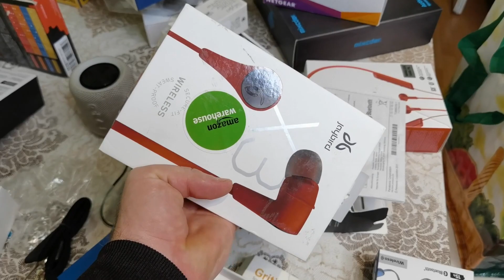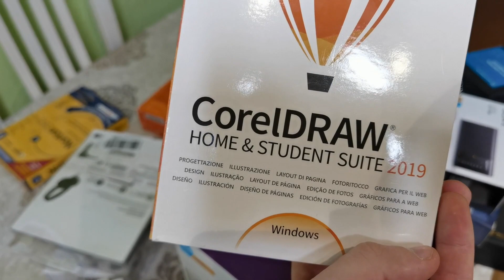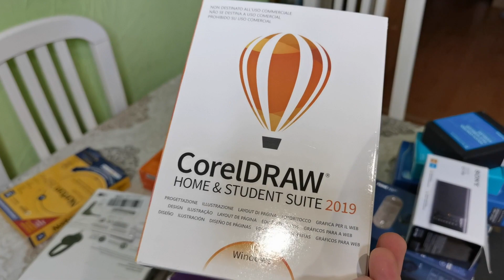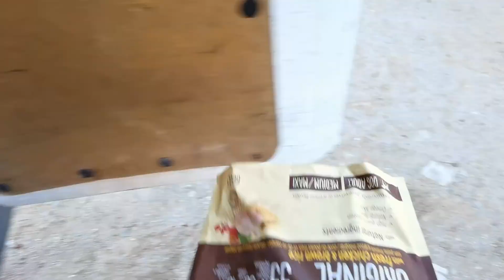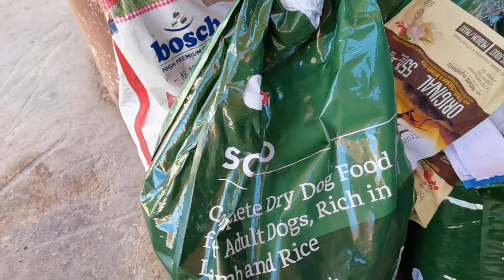En este video explico que trabajo hay que hacer despues de comprar un lote de subasta.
Despues de la subasta hay mucho trabajo de comprobacion y  de busqueda. Estar atento al video que saldra el precio especial de ariculares Sony y te lo podras llevar por el precio  simbolico .Y el ganador  si el  quiere saldra en  el proximo  video .